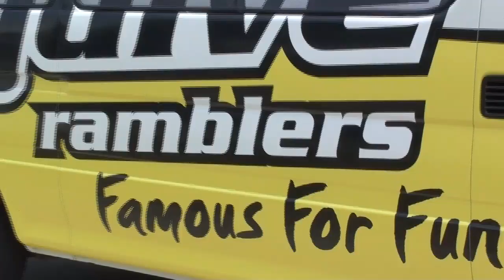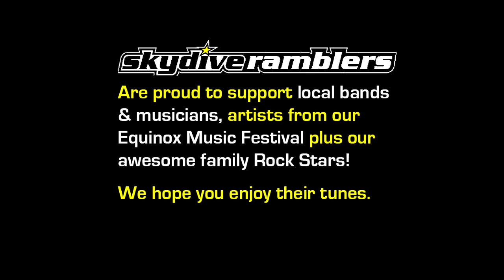Swoopware: Skydive - Matt Roberts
Swoopware: Skydiving Video - Matt Roberts